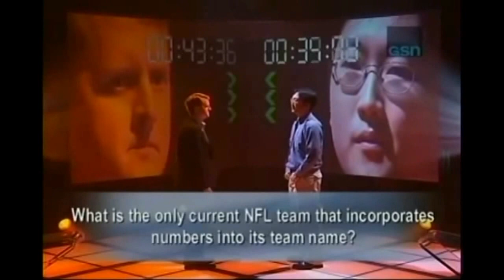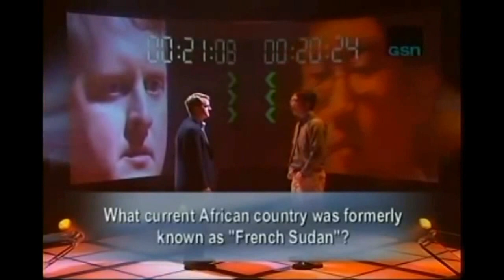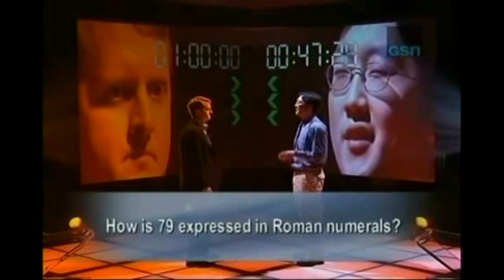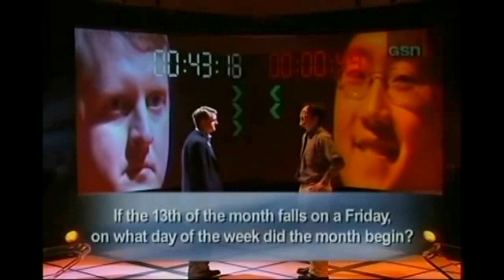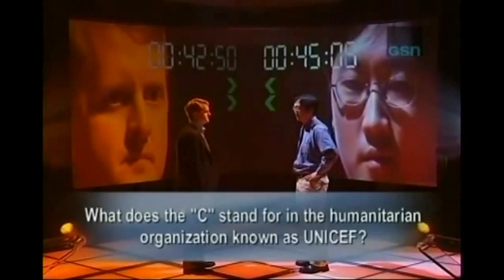Game Show Nationals Match #5: Ken Jennings vs Victor Lee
victor lee vs jeopardy champion ken jennings